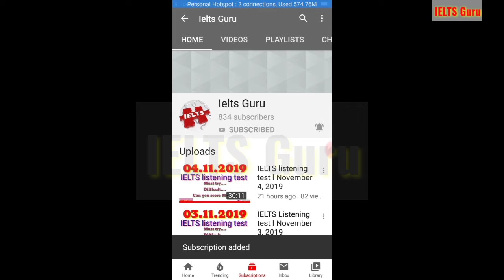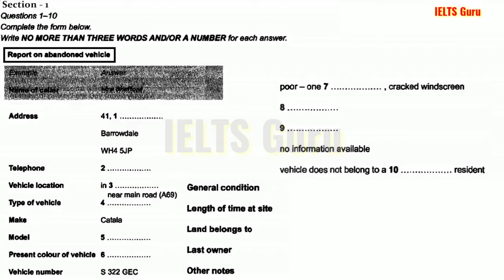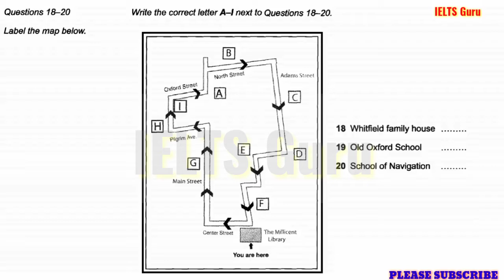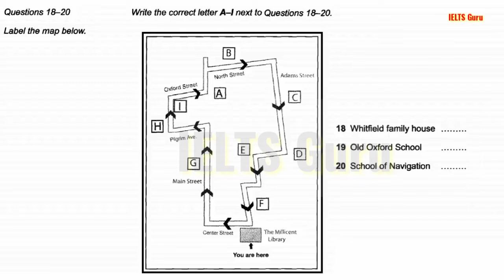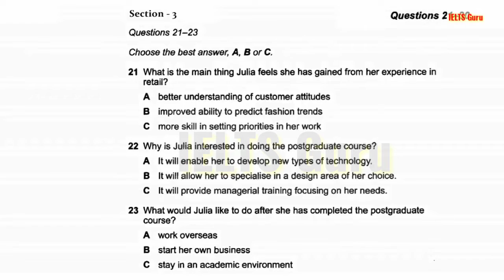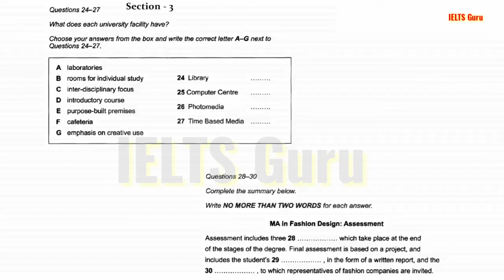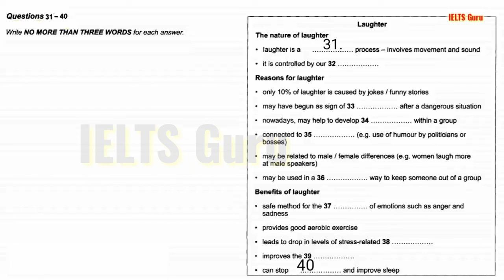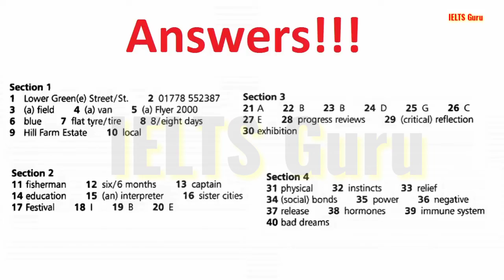IELTS LISTENING PRACTICE TEST I December 31, 2019